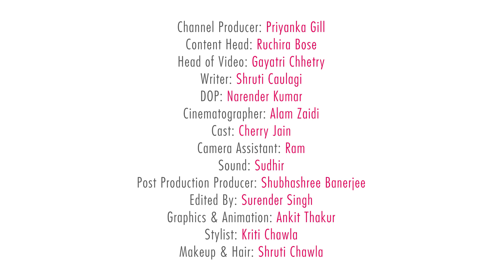6 Amazing Uses Of Rose Water For Face And Skin - POPxo Beauty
Rose water benefits are an aplenty as it is undoubtedly beauty's magic potion, and also remarkably versatile. Whether you have oily, dry or combination skin, rose water can be added to your beauty regime.
It helps in maintaining the skin's pH balance, and also controls excess oil. It helps to strengthen skin cells and regenerate skin tissues. The scent of rose water on your pillow also helps you sleep better and also works as a stress reliever, keeping fine lines and wrinkles at bay. It refreshes your skin making it look more healthy and fresh.

Give your skin a dose of rose (water) in 6 unusual ways!